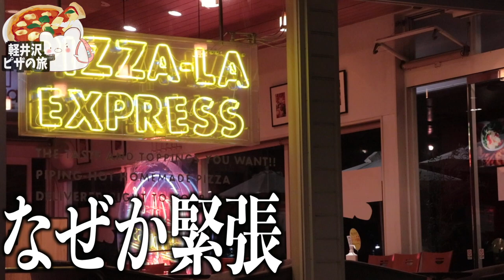【軽井沢のピザーラ】焼き立て激旨！有名パン屋『浅野屋』の生地を使ったピザーラでピザを食べてみた。〜part 3〜【PIZZA-LA】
〜今回の旅で宿泊したホテル〜
■チサンインホテル軽井沢■

※7月30日〜8月2日に撮影しました。

■充電式湯たんぽ
■充電式カイロ

3m✕3mブルーシート  500円